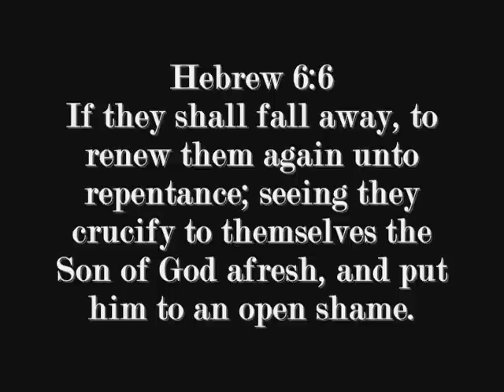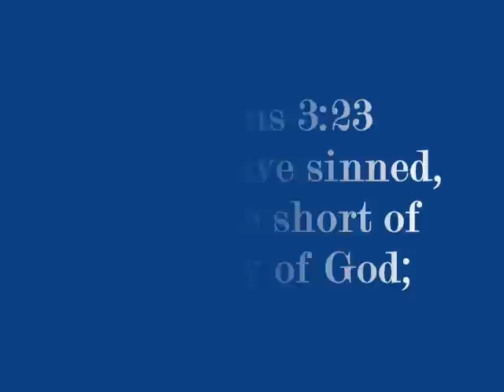E-Fetti "We Wrong" [Clip]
This song wasn't written with Ink, but it was written with Tears, Pain & Sorrow. A song that was created for Worship. Download "We Wrong" now!